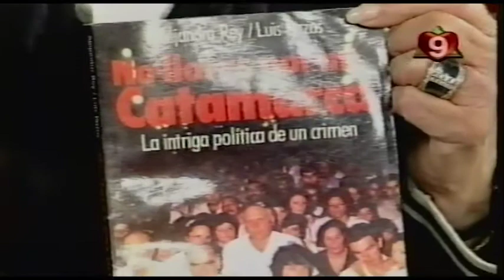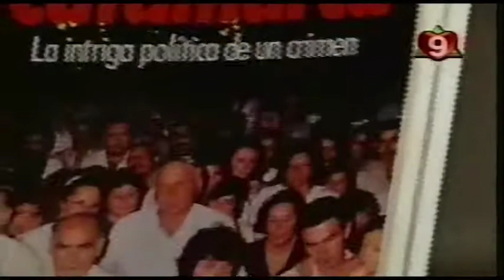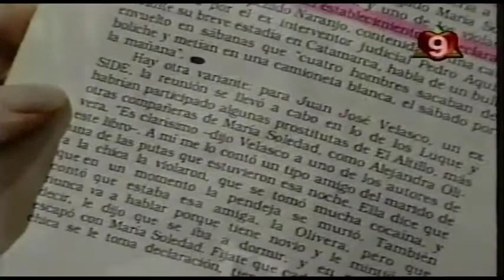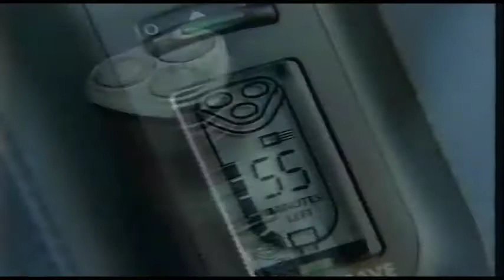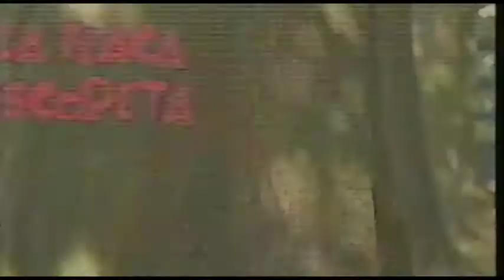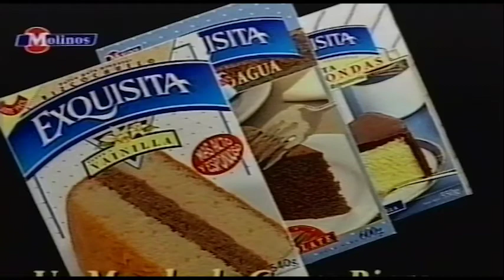ALMORZANDO CON MIRTHA LEGRAND EDICIÓN DEDICADA AL CASO MARIA SOLEDAD MORALES.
ALMORZANDO CON MIRTHA LEGRAND EDICION DEDICADA AL CASO MARIA SOLEDAD COMPLETA. INVITADOS DR. EDGARDO MILLER ALEJANDRA REY ENRIQUE SDRECH JOREG TEVEZ 1996 CANAL 9 PROGRAMA COMPLETO.